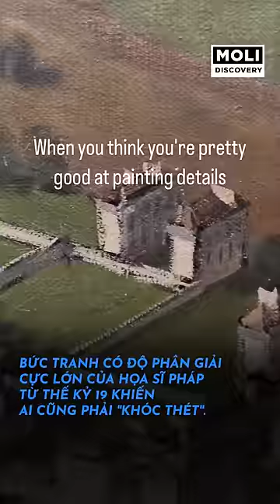Bức tranh của họa sĩ Pháp từ thế kỷ 19 khiến AI cũng phải ''khóc thét'' | Moli Discovery